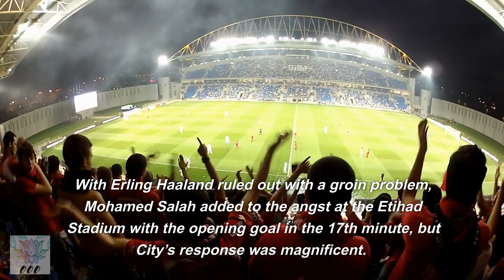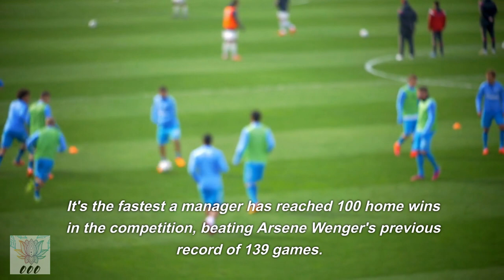Manchester City vs Liverpool: Results and Highlights!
Check out the latest results from the Liverpool vs Manchester City Match!
Some interesting moments for both sides!